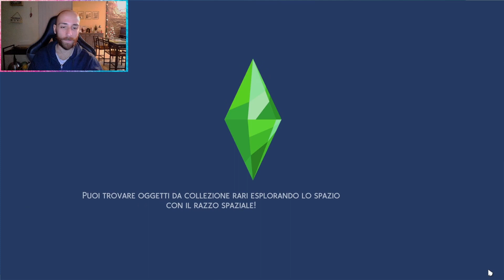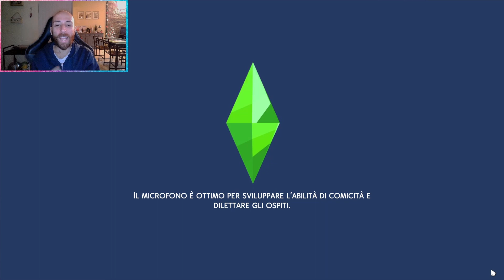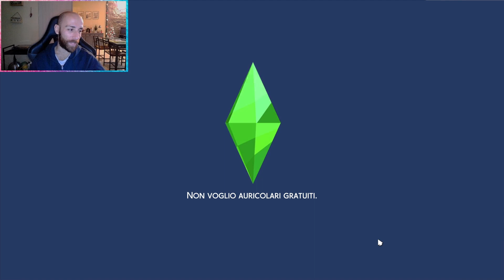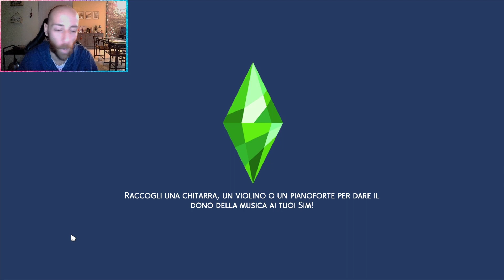THE SIMS 4 - Ep.5 - Un matrimonio dopo un funerale (Gameplay ITA) Daniele Danzu